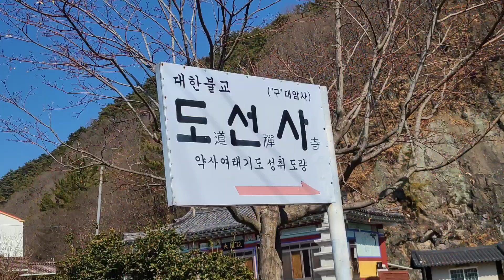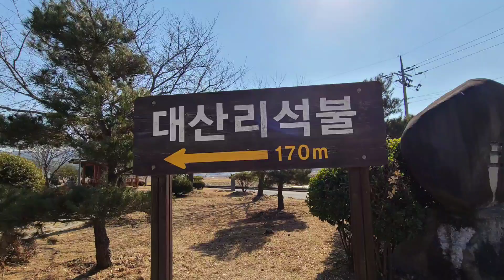함안 검암천 트레킹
이수정에서 검암천을 따라 트레킹하였는데 철새들이 노는 모습에 시간 가는 줄 모르고 ~